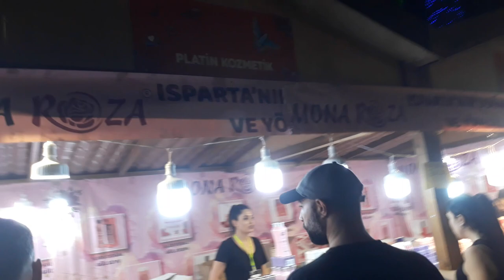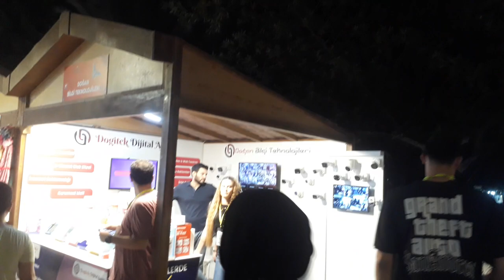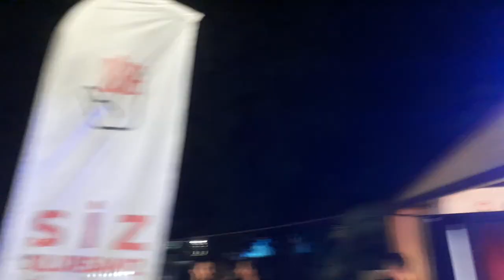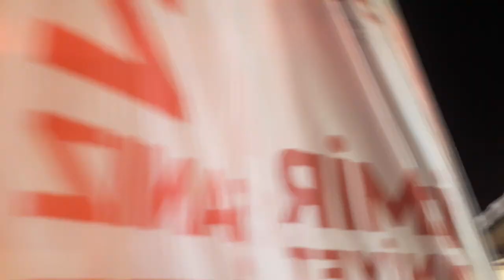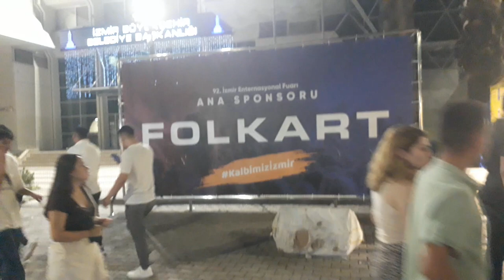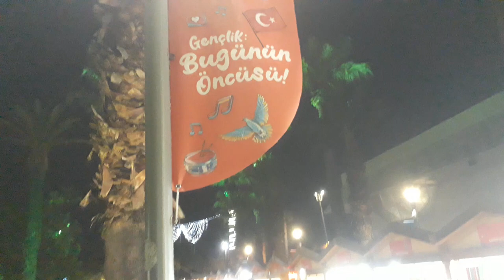İzmir Fuarı Tıklım-tıklım 👫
🌱 İzmir Enternasyonal Fuarı görkemli bir açılış töreni ile 92’inci kez dünyaya merhaba diyecek. 1 Eylül Cuma günü başlayacak 92. İEF için Cumhuriyet Meydanı’ndan Kültürpark Lozan Kapısı’na kadar kortej düzenlenecek. Dans gösterileri, animasyon ekipleri, spor takımları ve 18 ülkeden gençlerle birlikte İzmirliler, İEF coşkusuna ortak olacak. Başkan Tunç Soyer, “Bu sefer ilk kez bir karnaval tadında kortej planladık. İzmir'de ses getirsin istiyoruz. İzmirlileri kortejimize davet ediyoruz ve bu dev şölenimize ortak olmalarını istiyoruz” dedi.

İzmir’in simgelerinden İzmir Enternasyonal Fuarı, bu yıl dev bir kortejle kapılarını açmaya hazırlanıyor. İzmir’in “2026 Avrupa Gençlik Başkenti Finalisti” olmasına özel “gençlik” teması ile 1-10 Eylül tarihleri arasında düzenlenecek fuar, Cumhuriyetin 100. yıldönümünde, “Gençlik: Bugünün öncüsü” sloganıyla gençlerin vizyonunu ve enerjisini kente taşıyacak. Cumhuriyet Meydanı’nda binlerin toplanacağı kortej, kente büyük bir coşku yaşatacak. Kortejin ardından 92. İzmir Enternasyonal Fuarı’nın resmi açılış töreni yapılacak ve 10 günlük serüven başlayacak.

Dev kortej
Kortej, Cumhuriyet Meydanı’ndan başlayacak. Süslenmiş bir otobüs öncülüğünde bando, dans gösterileri, gençlik toplulukları, spor takımları, İzmir Büyükşehir Belediyesi sporcuları, balon zincirleri, çiçeklerle süslenmiş araçlar, dorsesinde dansçıların olduğu bir araç korteje renk katacak. 18 ülkeden gençler yerel kıyafetleriyle, Onur Konuğu İl Şanlıurfa ise halk dansları topluluğuyla kortejde yer alacak. 18.30’da başlayacak kortej, Atatürk Bulvarı yani Birinci Kordon’u izleyerek Gündoğdu Meydanı’na, oradan Ali Çetinkaya ve Plevne Bulvarı’nı izleyerek Kültürpark Lozan kapısında son bulacak.

Törenle açılacak
Kortejin ardından ise 92. İzmir Enternasyonal Fuarı’nın resmi açılış töreni düzenlenecek. Törenle birlikte 92. İEF resmi olarak başlamış olacak. 10 gün boyunca konserler, etkinlikler, gençlik organizasyonları ve 7’den 70’e herkese hitap eden programlar fuar ziyaretçileriyle buluşacak.

Soyer’den İzmirlilere davet
İzmirlileri korteje davet eden İzmir Büyükşehir Belediye Başkanı Tunç Soyer, “Cumhuriyetin ikinci yüzyılına girerken İEF'nin 92.yılında gençliği çok daha fazla öne çıkarmak istedik. Gençliğin, eğlencenin, sanatın, kültürün yer alacağı çok keyifli bir buluşma olacak. Bu sefer ilk kez bir karnaval tadında kortej planladık. İzmir'de ses getirsin istiyoruz. Başlangıcından son gününe kadar hepimizi keyifli günler bekliyor. İzmirlileri kortejimize davet ediyoruz ve bu dev şölenimize ortak olmalarını istiyoruz” dedi.

İzmir Büyükşehir Belediyesi ev sahipliğinde İZFAŞ tarafından, Folkart ana sponsorluğu Migros etkinlik sponsorluğunda düzenlenen İzmir Enternasyonal Fuarı, 10 Eylül tarihine kadar teknoloji, ticaret, kültür, sanat ve eğlencenin her yaş grubuna hitap eden etkinlikleriyle İzmirlileri karşılayacak. Fuarın giriş ücretleri; tam 13 TL, öğrenci 5 TL olarak belirlendi. Kültürpark’ın tüm kapılarından giriş-çıkış yapılabilecek ve Fuar etkinlikleri 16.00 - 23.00 saatleri arasında düzenlenecek🍃

Him Telefon : 153 Faks : 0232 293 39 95 Santral : 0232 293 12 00 Mimar Sinan Mahallesi 9 Eylül Meydanı No:9/1 Kültürpark içi 1 no'lu Hol Konak / İzmir E-Posta :